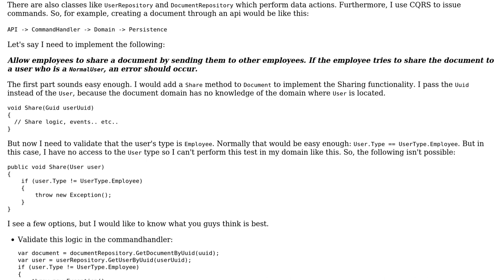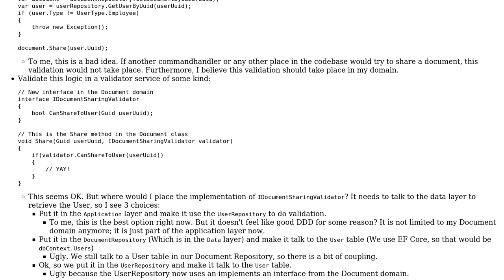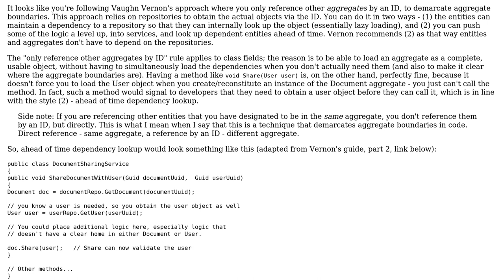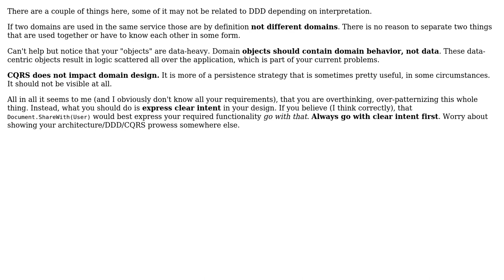DDD - How to validate an entity is valid when said entity is a different domain which i dont...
Software Engineering: DDD - How to validate an entity is valid when said entity is a different domain which i dont have access to

With thanks & praise to God, and with thanks to the many people who have made this project possible! | Content (except music & images) licensed under CC BY-SA | Music | Images & others | With thanks to user S. ten Brinke user Robert Brautigam user Rik D user Filip Milovanovic and the Stack Exchange Network Trademarks are property of their respective owners. You are responsible for your own actions.